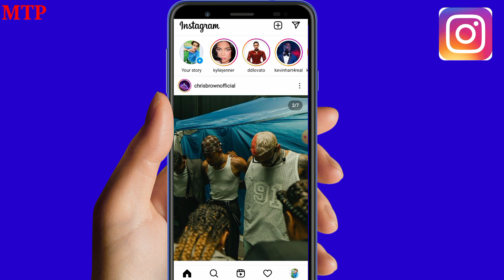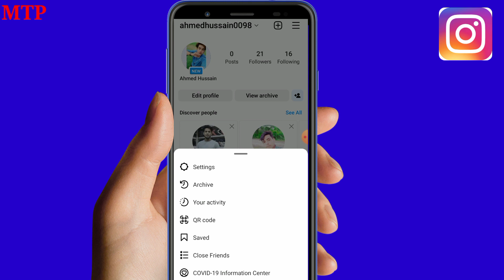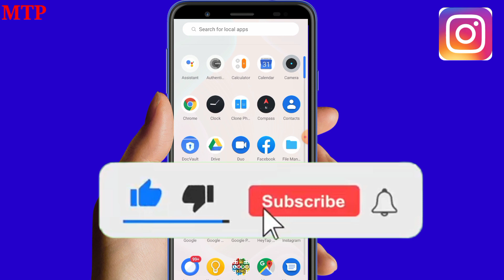How to stop mention in instagram ! Instagram ka mention off kaise kare ! In hindi